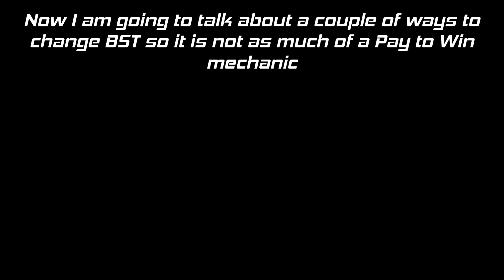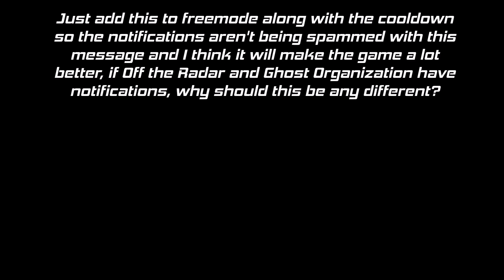GTA Online: The BST Problem and Changes That Need to be Made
In this video we talk about what BST exactly does to your damage and damage resistance as well as go over what I think needs to be changed about this pay to win mechanic that is in the game right now.

Huge thanks to my friend SurvivorMan74 for helping me record this video!

Check out the GTA 5 Score Channel, he makes awesome remixes of the GTA 5 Soundtrack:

Title :: Diamond Diary
Track is composed by :: Tangerine Dream